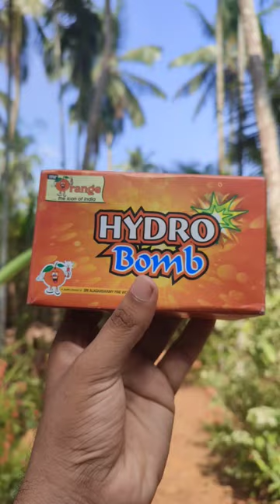Vishu Padakkam Testing | Orange Hydro Bomb Testing